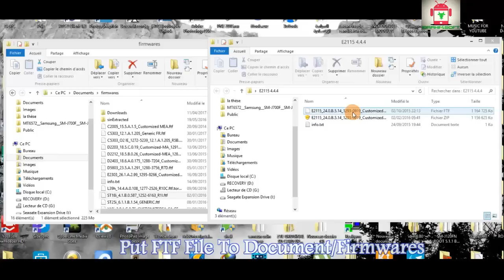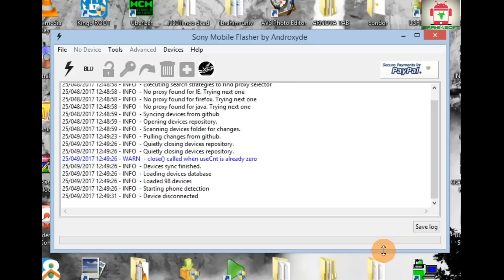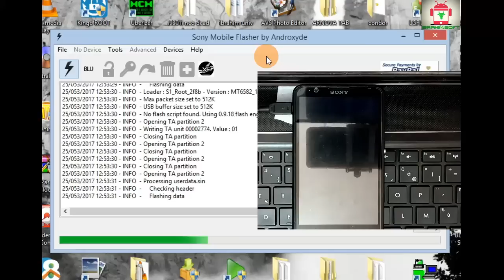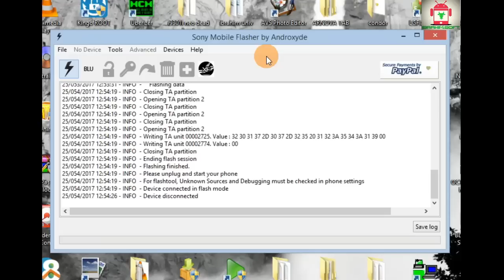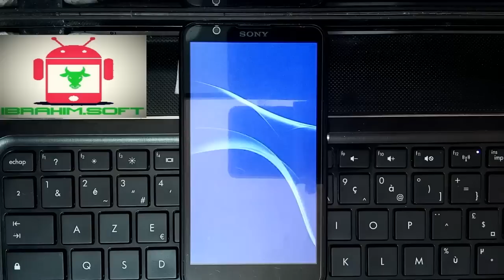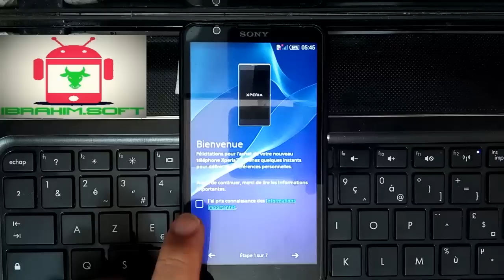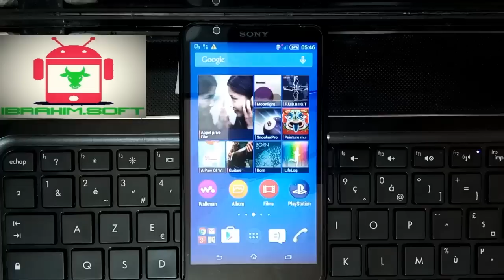Hard reset Sony Xperia E4 E4g e2104 e2105 e2115 e2003 e2053 e2006 e2033 4.4.4 new method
Hard reset sony xperia E4 E4g e2104 e2105 e2115 e2003 e2053 e2006 e2033==)
Hard reset sony xperia Z5 Premium/ Premium Dual E6853 E6883 E6833==)
Hard Reset Sony Xperia M2 D2406 D2403 D2302 D2303 D2305 D2306===)
Hard reset sony xperia M4 Aqua E2303 E2353 E2306 E2333 E2363 ===)
Hard Reset Sony Xperia M5 E5603 E5606 E5633 E5653===) http//